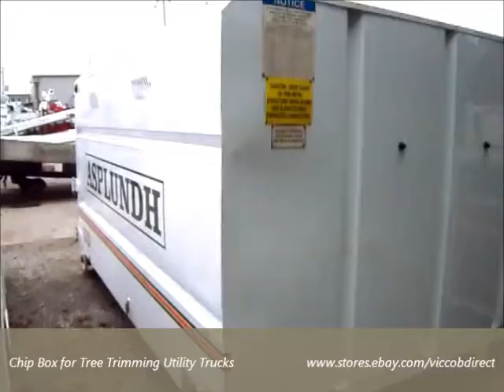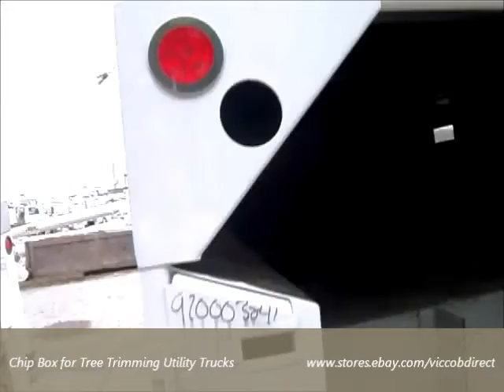Chip Dump Box for Tree Trimming Utility Truck